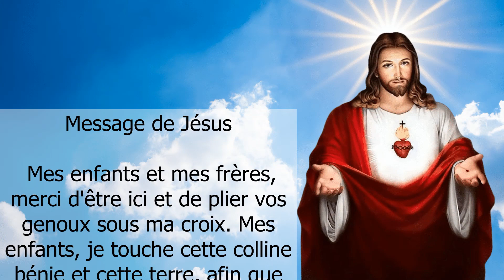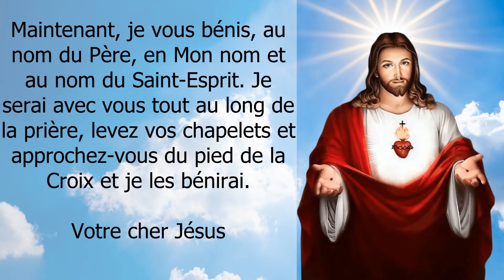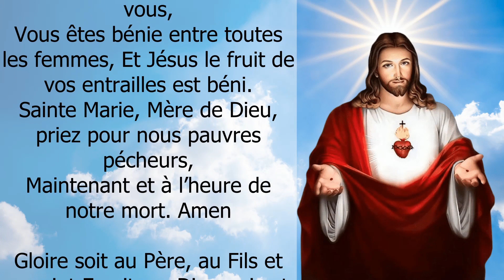Écoutez ce que dit ma et votre très sainte Mère ... ✨ Message de Jésus Christ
Message de Jésus Christ à Gisella Cardia, Trevignano Romano, septembre 2022. Messages du Ciel 2022. Un message de DIEU POUR TOI.

Merci